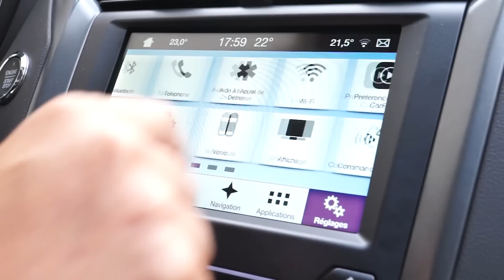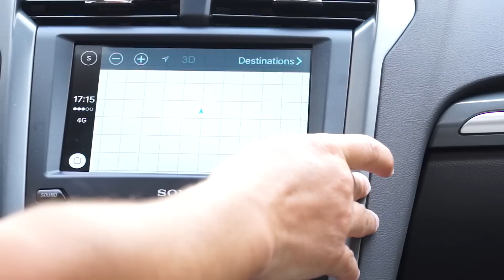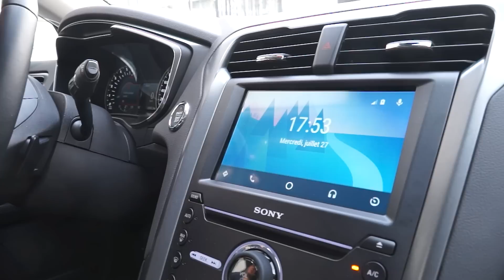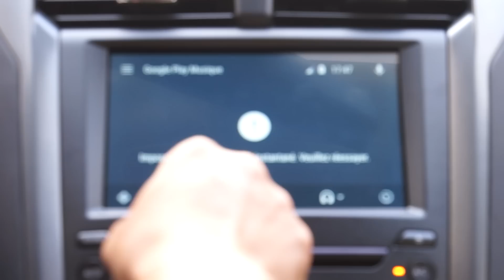Prise en main de Ford SYNC 3: la nouvelle plateforme connectée de Ford !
Deux ans après sa première présentation au CES de Las Vegas, SYNC 3 fait son entrée officielle sur le continent européen. L'occasion de vous présenter la nouvelle mouture de la plateforme connectée made in Ford.